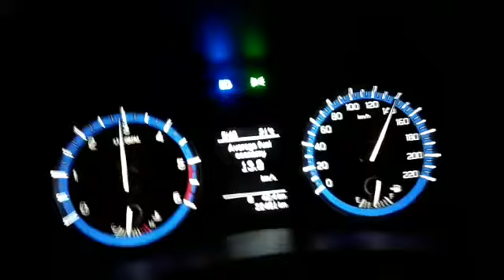S-Cross 1.6 Wolf moto Remap : 140 to 195 kmph in 5th gear!!